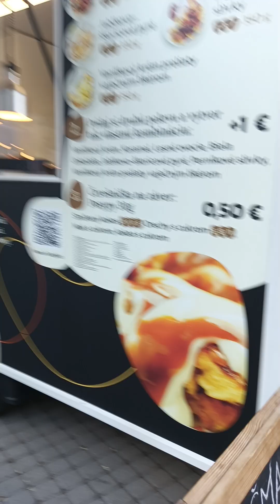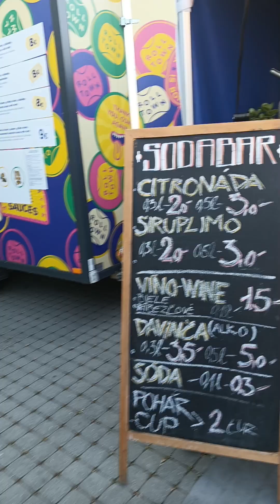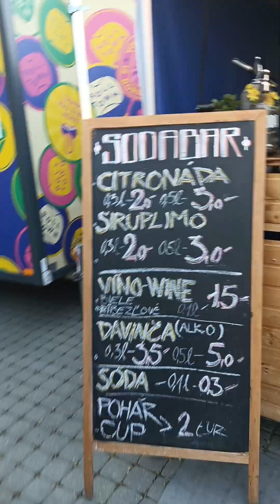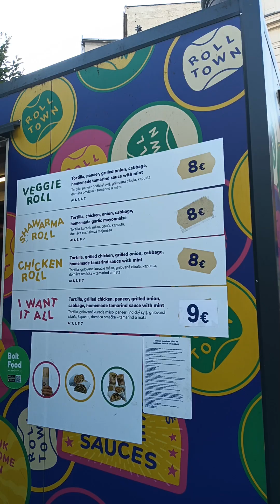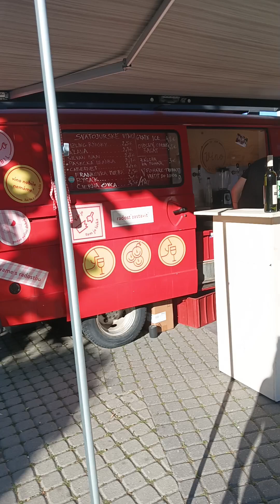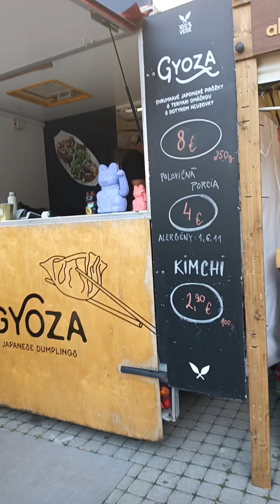street food and drink 🍻 BRATISLAVA Slovakia